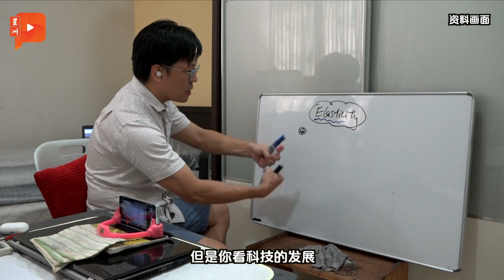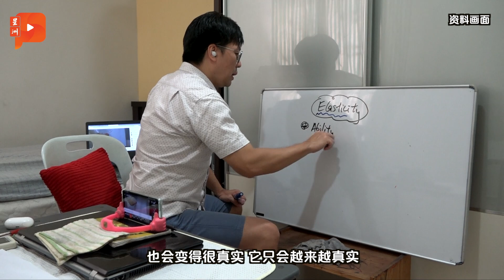对网课更依赖 马汉顺：仍无法取代实体课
中小学开学在即，有者因担心病毒入侵校园而呼吁政府持续实施网课，网课可否替代实体课堂成为主流教学方式？开学以后师生所掌握的网课技术，政府推出的网课平台会否就此荒废？